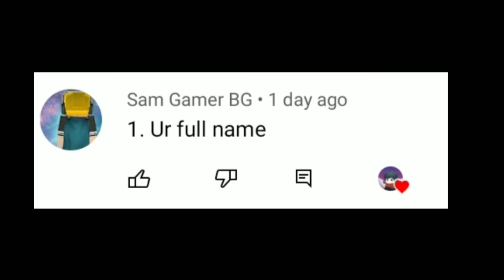500 Subscribers Special QNA video 😊